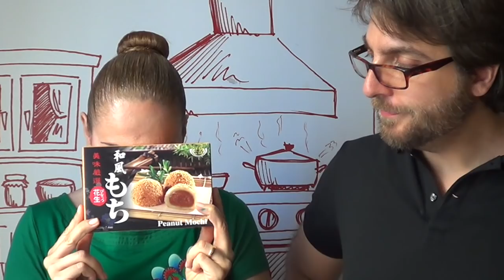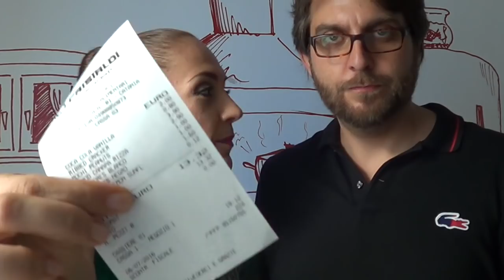"Cose buone" dal mondo: video assaggi! 2C+K